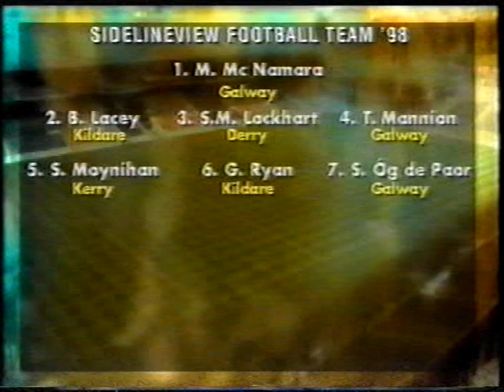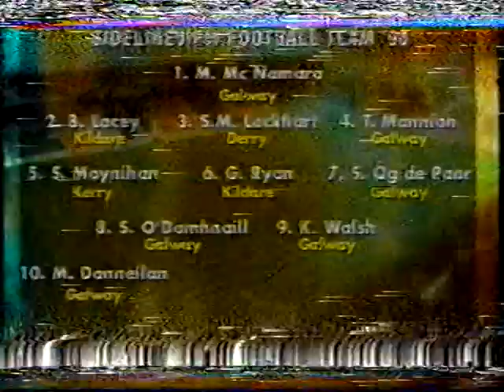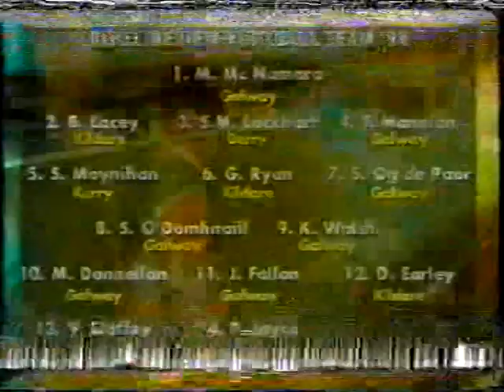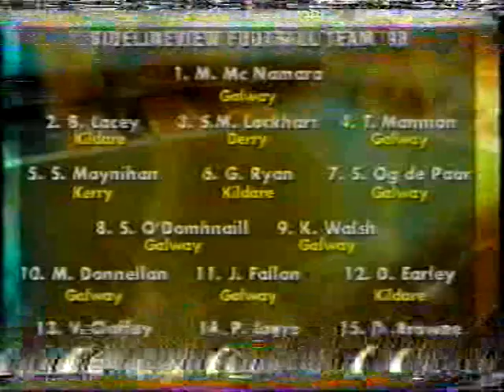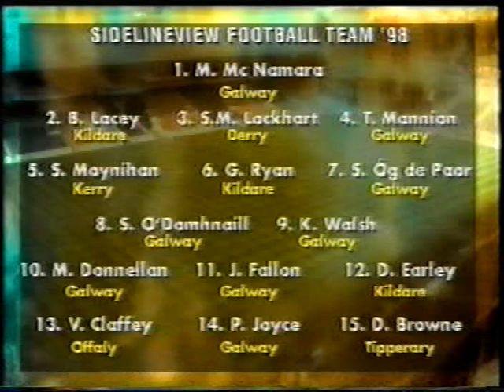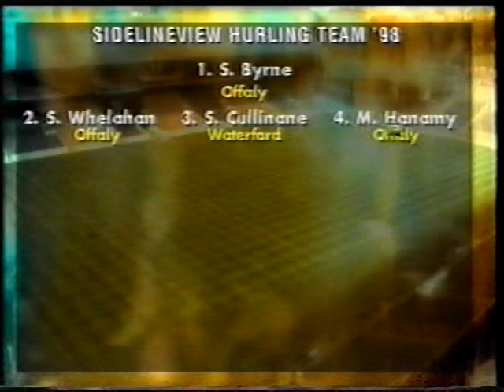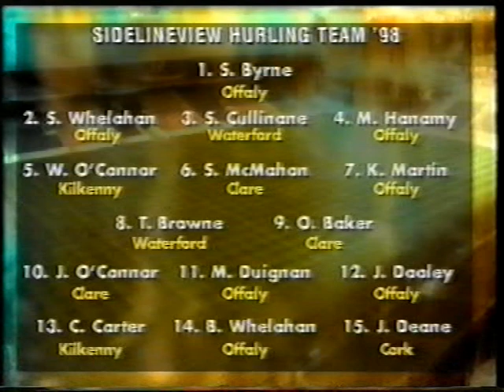1998 Sideline View's Hurling and Football Teams of the year +player